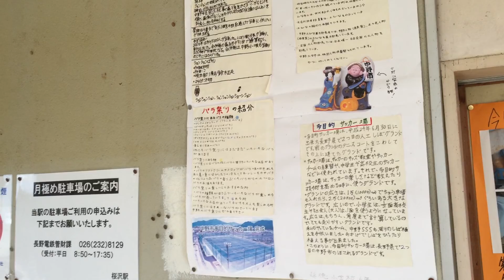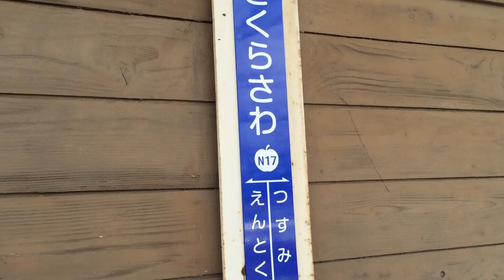長野電鉄 櫻澤駅 北信五岳の展望が素晴らしい！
長野電鉄
長野電鉄　全面展望
長野電鉄8500系
長野電鉄　スノーモンキー
長野電鉄　長野駅
長野電鉄　ゆけむり
長野電鉄3500系
長野電鉄　屋代線
長野電鉄2100系
長野電鉄　木島線
長野電鉄　踏切
長野電鉄　須坂駅

2011 SNOW MONKEY enjoy hot spring on snowy day. FullHD 雪降る地獄谷 スノーモンキー